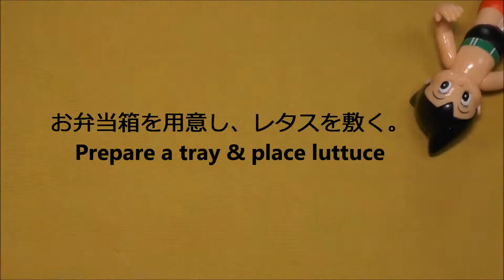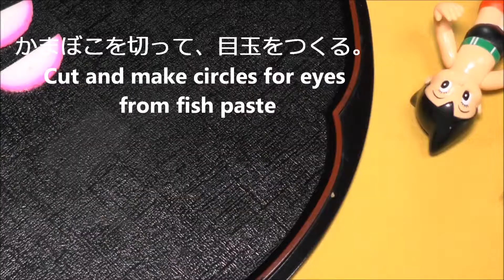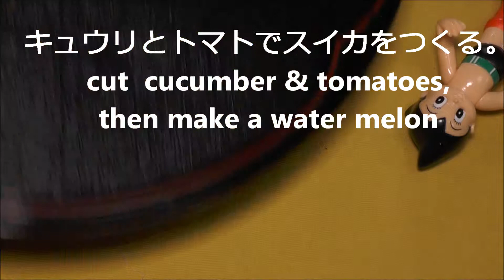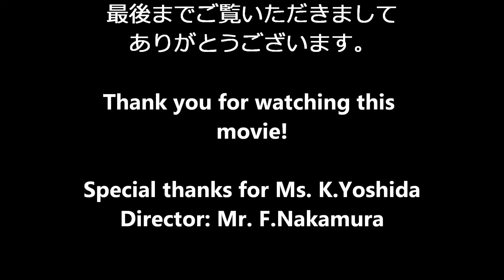How to make a stag beetle lunch box キャラ弁工場 おにぎりクワガタとキュウリとトマトのスイカ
キャラ弁工場では：「大好きな人のために、キャラ弁を楽しく作っちゃおう！」と言う目的で動画を作っています。

～動画見て頂いたら、是非、コメントを頂けたら嬉しいです。～

4.ライオン
・夕食に出てくるハンバーグとパスタをそのまま使いました。
ハンバーグを夕食で出すときは、お弁当用の小さなハンバーグも作っておくと、便利です。

・目を丸くすると可愛らしくなります。

※すべてに共通ですが、顔のパーツに使う海苔はマヨネーズやケチャップで海苔付けしないと、すぐに「クルン」と丸まってしまうので注意です。

※キャラ弁は、クオリティにこだわりすぎると、味を無視しがちになってしまいます。
私が作るお弁当は、食べる側の事も考えて、生野菜にはドレッシングやマヨネーズを添えたり、おにぎりも混ぜご飯を使ったりと配慮しています。

★動画をご覧頂きまして、本当にありがとうございます。